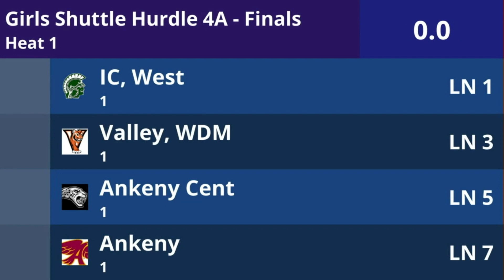SHR Finals heat 1 vid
Finals Heat 1 -
Iowa City West